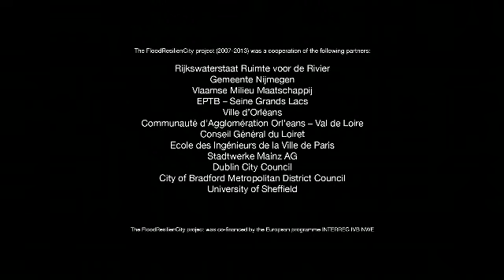Trailer FloodResilienCity - NL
Meer en meer leeft de visie dat we ons en onze historische stadscentra niet voor 100% kunnen beschermen tegen overstromingen. We moeten meer inzetten op het beperken van de schade veroorzaakt door overstromingen. Het Europese FRC-project wil dit aanpakken.